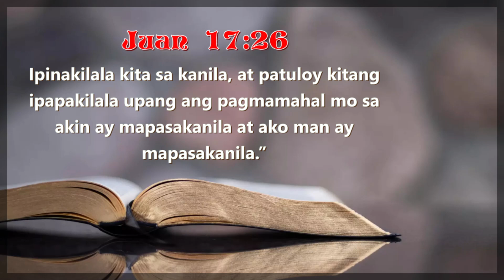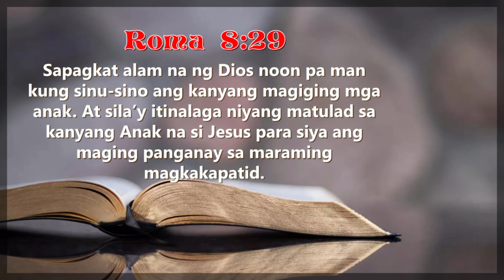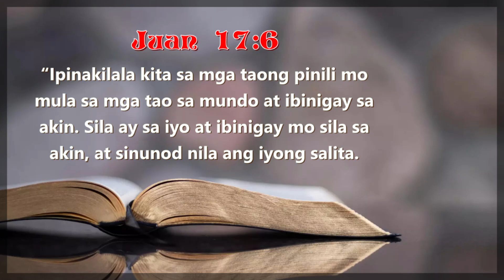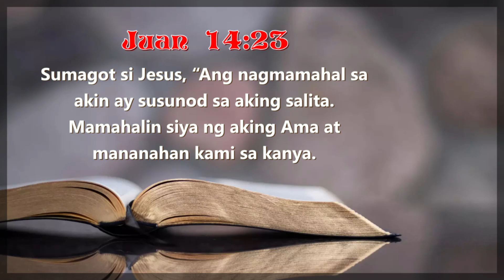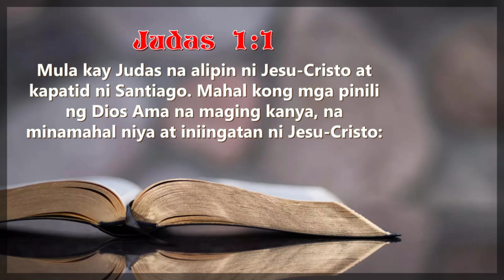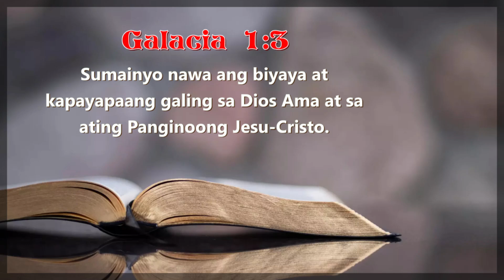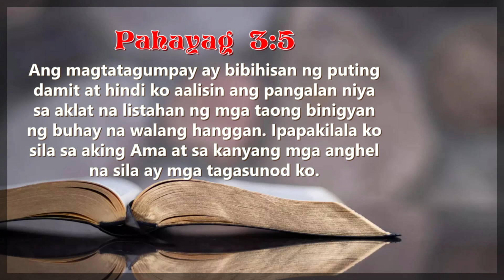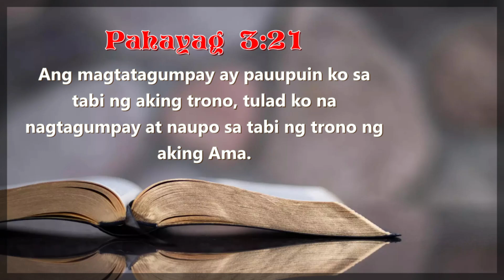AMA ang tawag ni Hesus sa Diyos na Makapangyarihan sa lahat.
READ SCRIPTURE

JUAN 17:5-6
Kaya ngayon, Ama, parangalan mo ako sa piling mo. Ipagkaloob mo sa akin ang karangalang taglay ko sa piling mo bago pa man nilikha ang mundo.
“Ipinakilala kita sa mga taong pinili mo mula sa mga tao sa mundo at ibinigay sa akin. Sila ay sa iyo at ibinigay mo sila sa akin, at sinunod nila ang iyong salita.